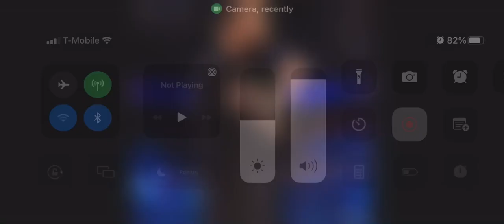March 30, 2022